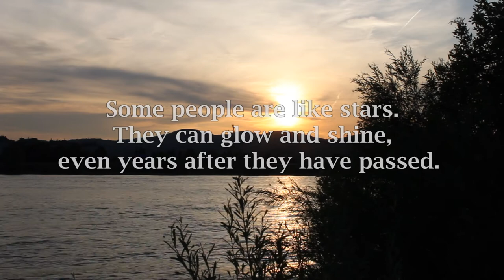Dialogue of Rising - Immortal Sunset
We wrote this song for Jean-Marc's father, as he died on 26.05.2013 in an accident.

Composers: Dialogue of Rising (Christian Fischer, Jean-Marc Böhnel)
Audio-Software: Fruity Loops 9, Kontakt 5, Vienna Symphonic Library (VSL)
Piano 1: Roland F-110 (direct capture)
Sound-Recorder: Olympus LS-5 (line-in from piano)
Piano 2: Casio Privia PX-120 (MIDI)
Video: Jean-Marc Böhnel, Christian Fischer
Video-Location: Donauinsel Vienna
Video-Camera: DSLR Canon EOS 500d
Video-Production: Christian Fischer
Video-Software: Adobe Premiere CS5